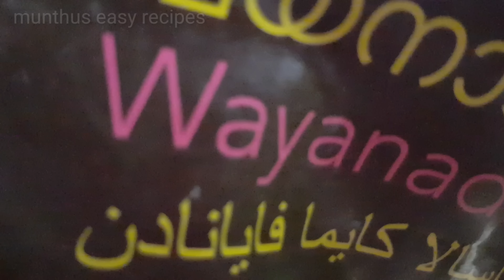10 മിനിറ്റ് കൊണ്ട് പ്രഷർകുക്കറിൽ ഗീറൈസ്/ ghee rice recipe in malayalam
10 മിനിറ്റ് കൊണ്ട് പ്രഷർകുക്കറിൽ ഗീറൈസ് / ghee rice recipe in malayalam, how to make ghee rice

Vayanadam kaima -21/2 cup
Boiled water -5 cup
Cardamom-5
Cloves -5
Cinnamon stick-5
Chopped Onion  -2 big ( for rice)
Chopped onion-2 big ( for garnish )
Fried cashews nuts and raisin ( for garnish)